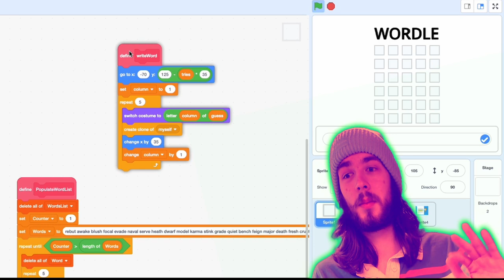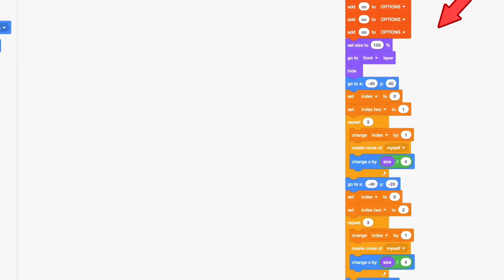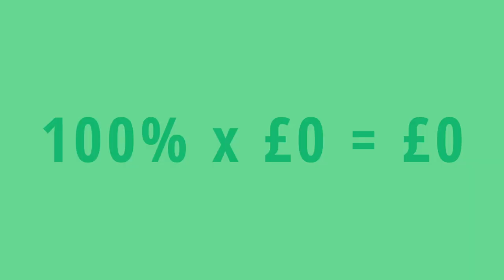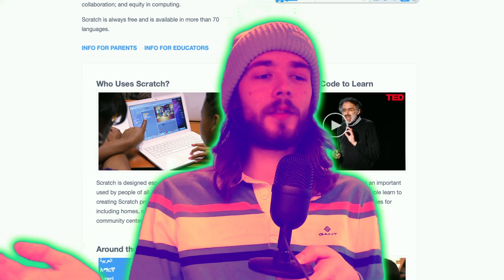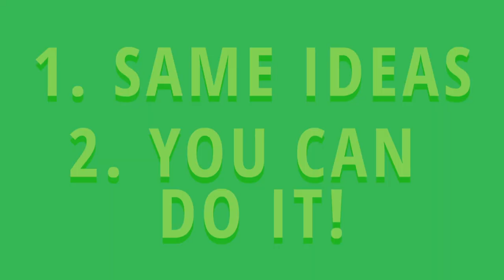7 Ways Scratch is the Best Game Engine for Beginners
Being a Beginner Learning Game Development can be really hard, so I have compiled 5 reasons Scratch is an amazing tool for learning (almost*) everything you need to know!

If you like the audio in this video, then check out Epidemic Sounds! If you sign up we both get a month for free!

🕒  Timestamps:
00:00 - 5 Reasons and 2 Things to AVOID
00:13 - Scratch does this so well my DOG can do it
00:41 - It's BETTER than Unity, Unreal, and Roblox because...
01:21 - Test: Can YOU even tell the difference?
01:55 - My Personal Favourite Reason
02:53 - Scratch does what Nintendon't
03:34 - Scratch's Controversial Opinion
04:09 - An ESSENTIAL missing feature
04:28 - Is this really a downside?
05:42  - None of this matters if you can't...

🎁 All Resources used in this video can be found at the following GitHub repository